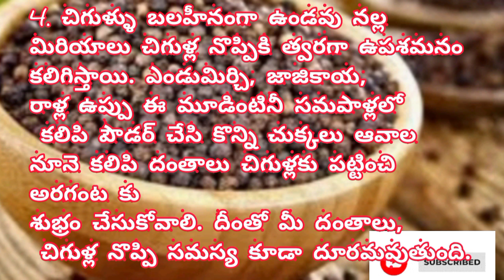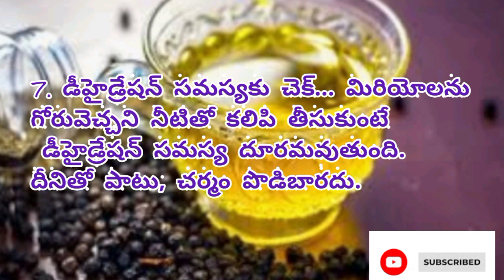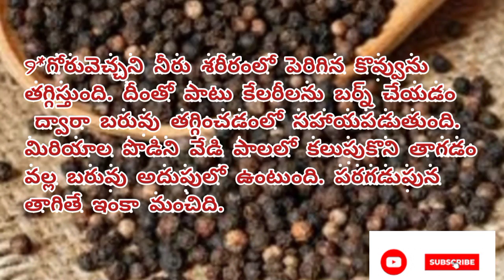నల్ల మిరియాలతో ఉపయోగం BlackPepper BenefitsinTelugu#healthtips